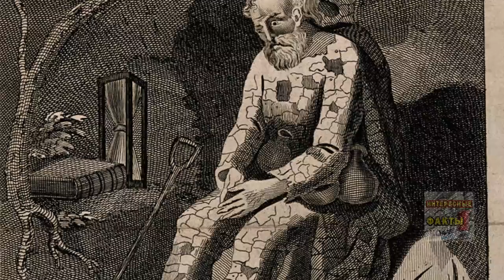10 опасных вещей, которые были разрешены в прошлом.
Если вы думаете, что нынешние люди творят что-то из ряда вон выходящее, то вам следует обратиться к сравнительно недавней истории. Вы убедитесь, что наши предки делали куда больше странностей, причем действуя в рамках дозволенного.